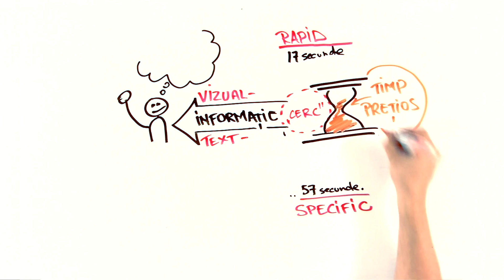Atelier de Gândire Vizuală by Creative Fitness Studio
Vă prezentăm noul program din sufrageria Fundației Friends For Friends - gândirea vizuală nu dezvoltă doar creativitatea echipei tale, ci și mărește viteza cu care puteți înțelege, transmite și lucra cu idei noi.